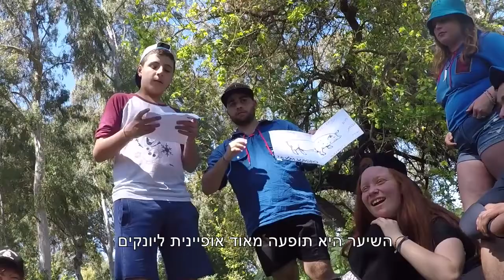משפחה בתנועה בשיתוף הנוער העובד והלומד